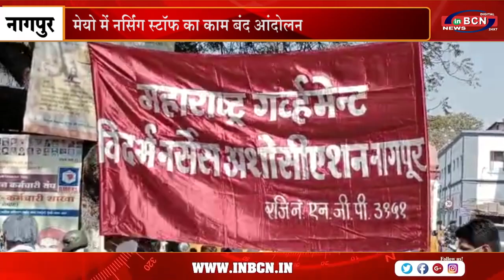मेयो में नर्सिंग स्टॉफ का काम बंद आंदोलन | INBCN NEWS